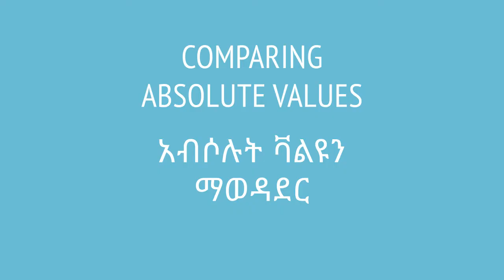Comparing absolute values | አብሶሉት ቫልዩን ማወዳደር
አብሶሉት ቫልዩዎችን ስናወዳድር ትንሽ የሚያደናግሩ ሀሳቦች አሉ። በዚህ ቪዲዮ በተልይ ኔጌቲቭ ቁጥርዎች አብሶሉት ቫልዩዋቸውን ስንወስድ እንዴት ዋጋቸው እንደሚቀየር እናያለን። ይህ ቪዲዮ የተሰራው በ7ኛ ክፍል ሒሳብ ምዕራፍ 1 ላይ ተመስርቶ ነው። በሳቋማ (ኤጁኬሽን ፎር ኢትዮጵያ) ስር የተለቀቁ የቀለም ቪዲዮዎች ከኢትዮጵያ ስርዓተ ትምህርት ጋር የሚስማሙ ናቸው።

This video explains how absolute values are compared. This concept is very tricky, especially when negative numbers are involved. The video is based on Unit 1 of Grade 7 of the Ethiopian curriculum. The academic videos published under Saquama (Education for Ethiopia) are in line with the Ethiopian curriculum.